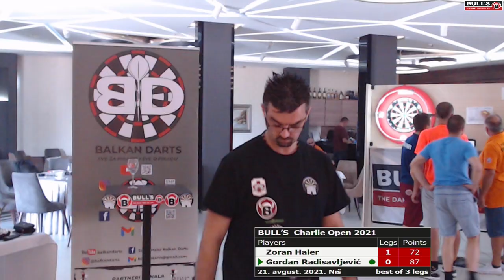Zoran Haler VS Gordan Radisavljević Best of 3 legs group stage Charlie Open 2021 powered by Bulls-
Pikado Klub Charlie

Drugari i prijatelji kluba...
Ovom prilikom želimo da se zahvalimo  svima na učešću. Vašim dolaskom ste uveličali za nas bitan dan. Hvala svim igračima i klubovima iz Srbije koji su učestvovali. Takođe, čast nam je što smo ugostili i prijatelje iz Bugarskog sveta pikada.
Održavanje turnira, tj. svi mečevi su odigrani u najboljem redu zahvaljujući:
Daniela Bata Bogdanov i Bata Jožef. Oni su iskoristili svoju stručnost i iskustvo i potrudili su se da turnir ide pravim  tokom bez problema.
Kompanija BULL'S Darts ) je izašla u susret klubu i omogućila odigravanje mečeva na identičnim uslovima za sve takmičare od prvog do poslednjeg meča.
Zoran Haler Balkan Darts nam je pomogao oko obezbeđivanja opreme od strane BULL'S Darts, oko pratećih sadržaja kao što su video zapisi pojedinih mečeva, video najava i ostalih multimedijanih sadržaja.
Ceo turnir je orgnizovan požrtvovanošću i predanim radom  naših članova:
Jelena Stevanović
Vladimir Petrović
Gordan Džogi Radisavljević
Dragan Nikolić
Milan Bogosavljević
Đozić Aleksandar
Nikolić Branislav
Bojan Zdravković

Još jednom se zahvaljujemo  svima koju su sa nama obeležili naš rođendan, bilo da su igrali ili učestvovali u samoj organizaciji.
Ovim putem želimo da vam prenesemo neke od odigranih mečeva. Nadamo se da ćete uživati u istim kao i igrači koji su ih igrali.

Sportski  pozdrav !

Što bi rekao Zoran Haler Balkan Darts samo drmajte darter!!!

Uprava Pikado Kluba Charlie

Powered by Bull`s

I naravno, upalite i zvonce da primite obaveštenje svaki put kada Balkan Darts izbaci novu epizodu!

Samo ZHANYYIII!!